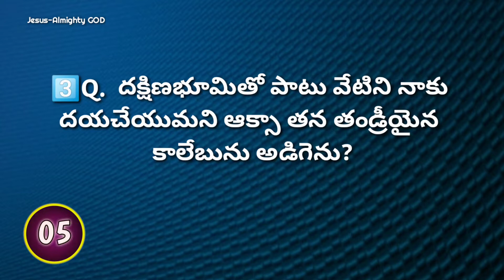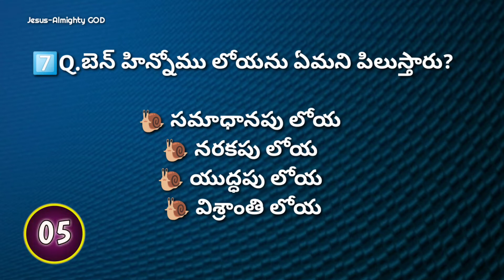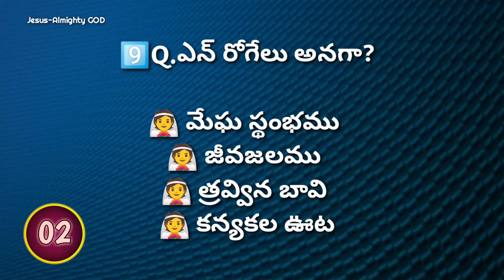యెహోషువ గ్రంథము 15 వ అధ్యాయము పై తెలుగు బైబిల్ క్విజ్ | Joshua Chapter 15 | Bible Quiz